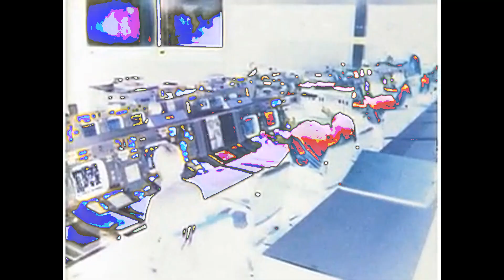Das Objekt r348 - Plaknabsche 84c1 | Music video (techno, psychedelic)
Music video of an extract/re-edit from live session 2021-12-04 Here the live improvised music has been edited to form a more coherent and short-format piece.

Visuals were generated using beat-synced random stepping algorithm of an old documentary video with random effects and zooming.